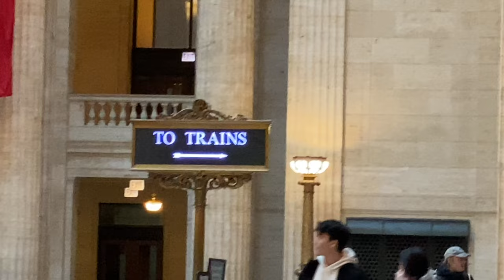Bangkok to Manila the Long Way, a Round the World Journey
I left Bangkok on 17 Dec 22 for a trip to NY, Chicago, San Francisco and Manila. My plan was to shoot short clips of the journey for one video.  The highlight of the trip was to be a ride on the Amtrak California Zephyr through the Rocky Mountains in January.

I often say: "whenever I point my camera at a subject, the subject often changes the story".  Amtrak's signature route, The Zephyr, turned into a train wreck.